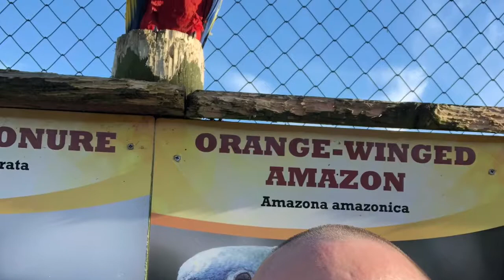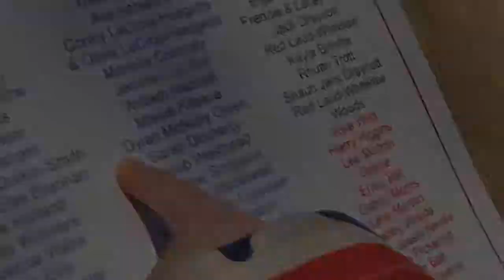Great day out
South lake safari zoo